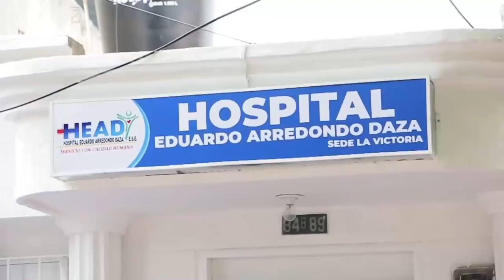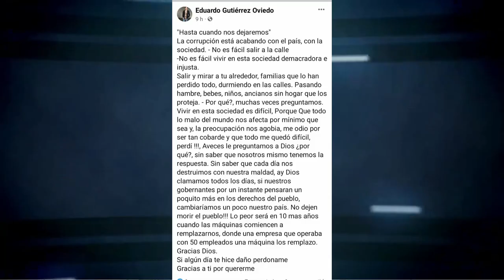A la cárcel directivos de un hogar de paso de Valledupar, señalados de abusar sexualmente de menor